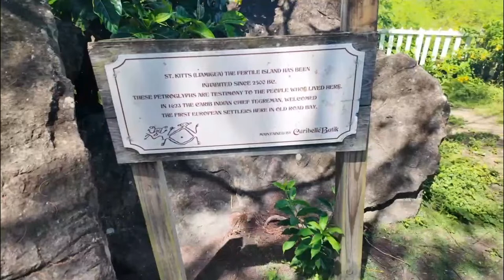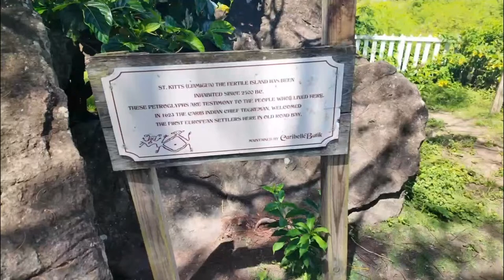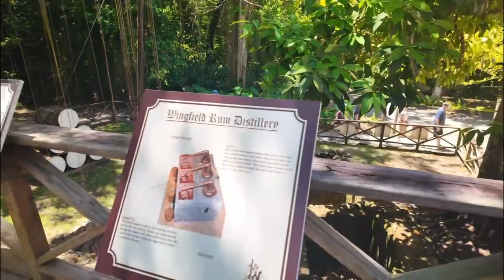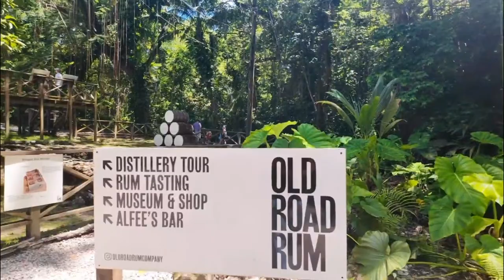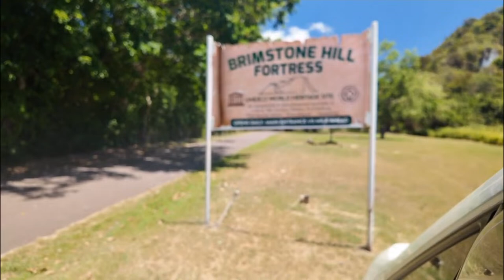Driving Around scenic St. Kitts Historical Brimstone Hill.